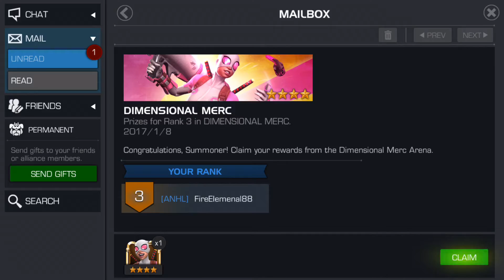Gwenpool 3RD in arena!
Placed 3RD in Gwenpool arena!